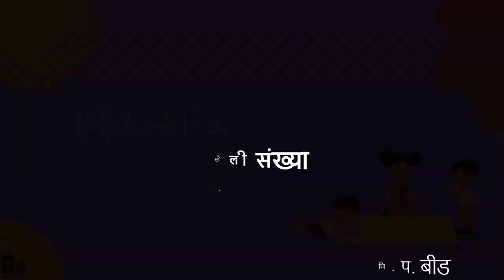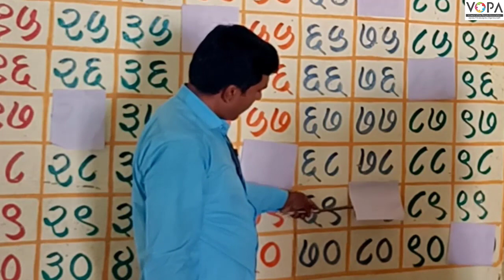१ली | भाग ३ | पान क्र. ७३ | माझ्यामागे लपलेली संख्या ओळख व लिही | V1 | VSchool